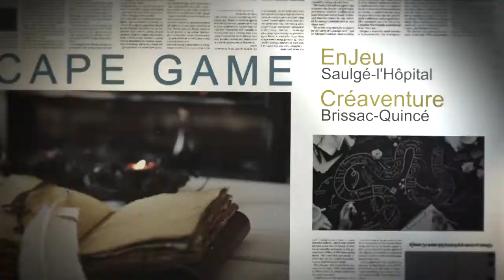Polarisez vous 2022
Le teaser !
Tout le programme de l'événement Polar est disponible sur notre